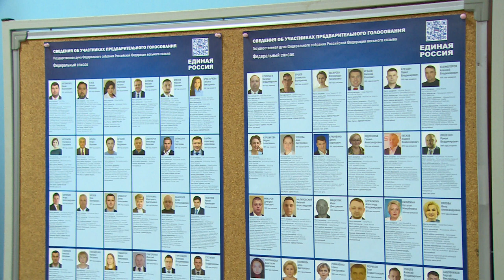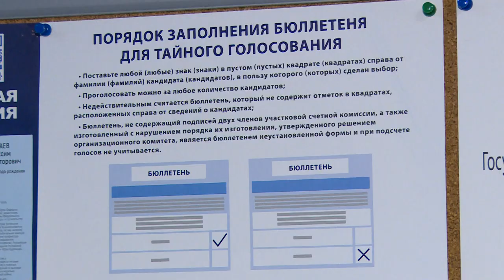Сделать свой выбор пришел депутат Совета депутатов городского округа Щёлково - Павел Жуков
Уже осенью пройдут выборы депутатов в Московскую областную Думу и Госдуму. Так 30-го мая проходит очное предварительное голосование по кандидатурам для последующего выдвижения от партии «Единая Россия». В городском округе Щёлково с 8 утра и до 8 вечера работают избирательные участки. Один из них располагается в школе №17 микрорайона Богородский.